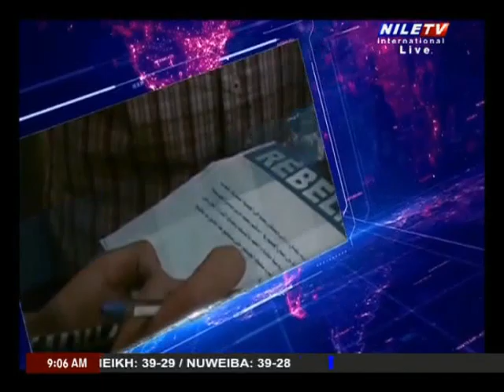Phone with Major General Samir Farag 30 06 2023